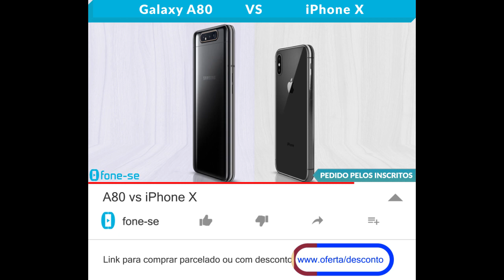A80 vs iPhone X (Comparativo)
Confira a ficha técnica do Samsung Galaxy A80 e do Apple iPhone X, uma comparação de tamanho exclusiva (3D), e muito mais.